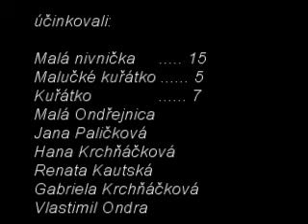festival Poodří Františka Lýska - sobota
sobota 10. května 2008 ... Stará Ves nad Ondřejnicí